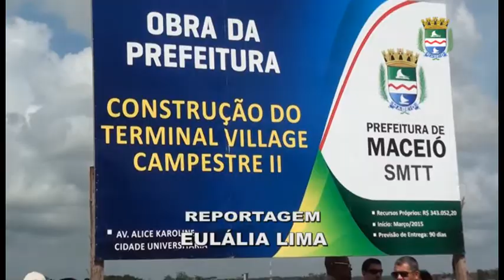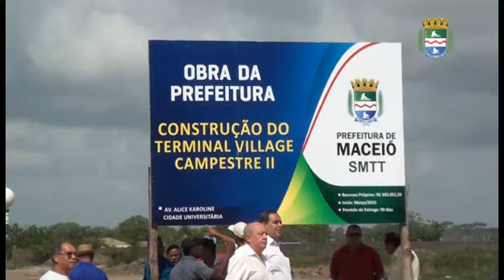Assinatura para construção de terminal de ônibus no Village Campestre